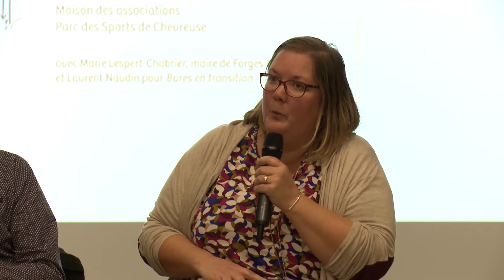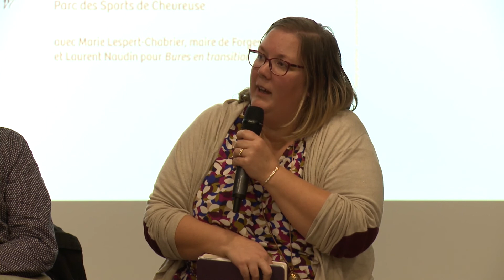Intercommunalite et transition : conférence de Marie Lespert-Chabrier 2019 à Chevreuse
Marie Lespert-Chabrier est maire de Forges les Bains